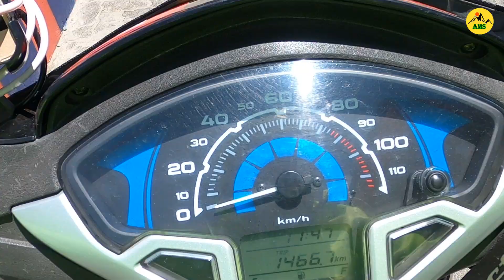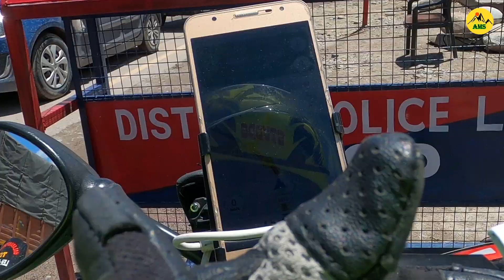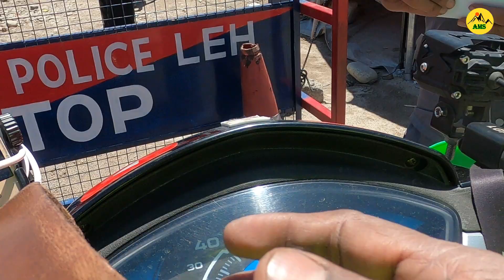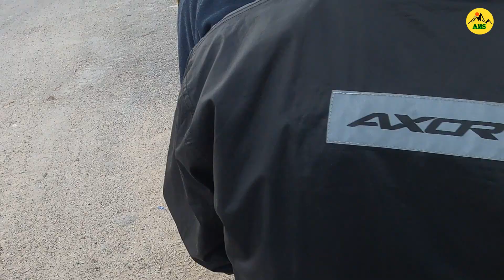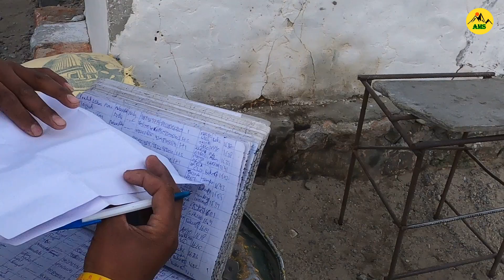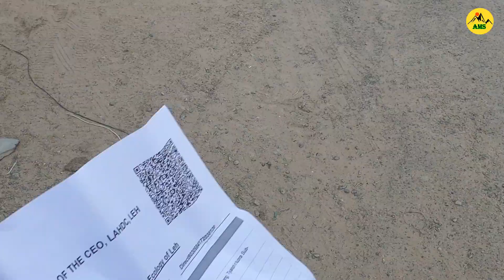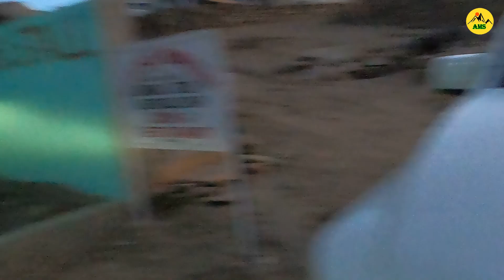Leh To Hanle/ Ladakh Scooty Ride/ Dream ride/Hanle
Hi Everyone
Vlogs Info
This video you can our ride Leh city to Hanle. I stay at Ama Padam home stay at Leh. Today I start my ride towards Nubra Valley but on the way I got a information that Khardung La pass heavy snowfall so that they not allow to go. On the way mate with one rider he came from Purulia and another couple from MP but they belongs to West Bengal. We decided to go Hanle. Again we enter Leh city and take to Leh manali highway.  We all find the petrol from Karu petrol pump this is the last filling station. So we carry 35 Lt petrol for our ride. Because after karu we will not get any petrol pump. While ride we see hot spring there we had our lunch. Evening 7:30 pm we reached Hanle and try to find out home stay. Hanle is a small place so limited home stay available. We try many place at last we got Nomed home stay. They charged per person Rs 1000 per day. Hanle we stay for 2 days.
My Gears and Camera
Main Camera : Gopro Black 8
Mic – Boya MM1
Memory Card: 125Gb
Power Bank: MI
My Helmet: Studds
Riding Gloves: Pro
Riding Boots I use: Army boot
My Mobile: A33 Samsung:
Mobile Holder: pro older